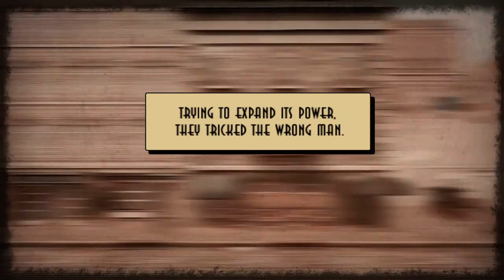Wells - Meeting Wells (Chapters 1&2)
Playing through the first two chapters of side-scrolling action game Wells.

Wells launches January 30th (for Windows, Mac OS, and Linux) and can be found on Steam